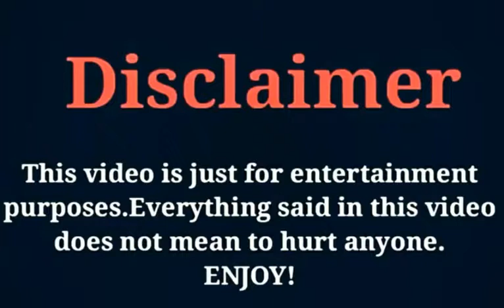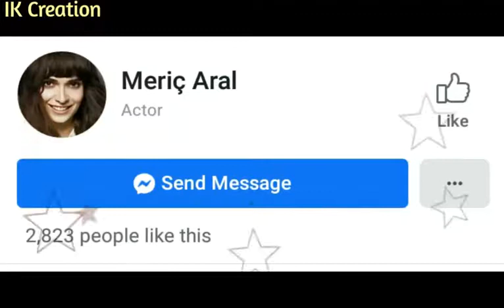Meriç Aral lifestyle, Biography, Net Worth, Age, Income, Facts, Hobbies, Height, Family, Boyfriend